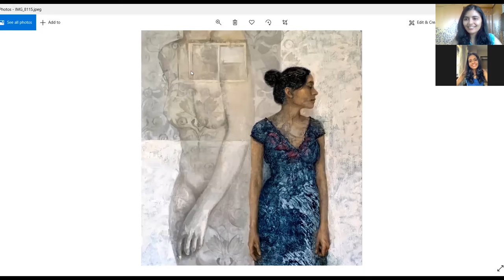Meet the Master of Fine Arts | Nilisha Phad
Meet Nilisha Phad who secured 1st class Distinction in MFA(Master of Fine Arts)!
An extraordinary feat!
She completed her SSC board exams scoring a 90% and topped the HSC board exams in the Arts stream.
“Portraiture” being her subject of specialization, her vision is to explore the vast possibilities that the subject of Portraiture encompasses, apart from mere representation.

'You use a glass mirror to see your face, you use works of art to see your soul'

We appeal to all the Fine Arts aspirants out there. Grab this chance, hear from the best.